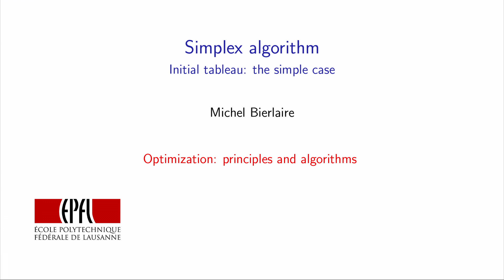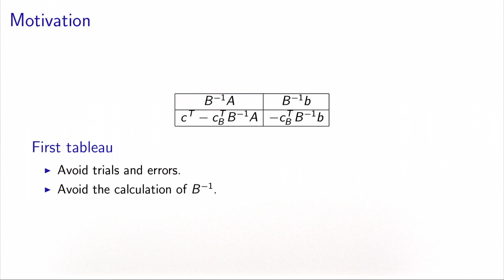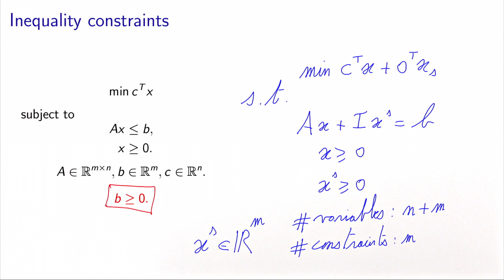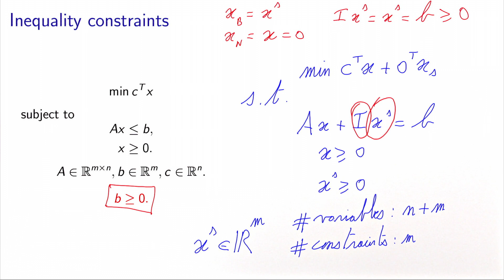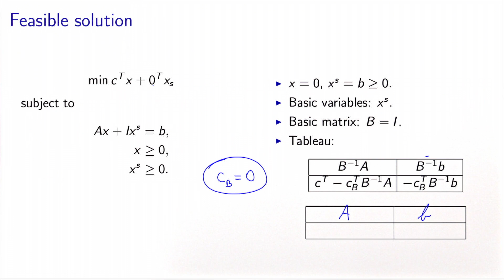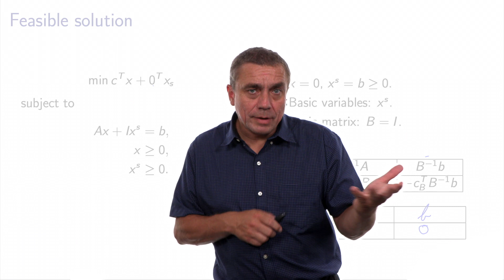Simplex algorithm: initial tableau, the simple case